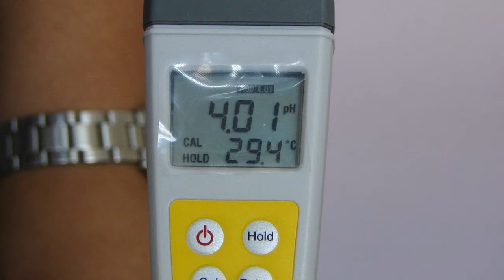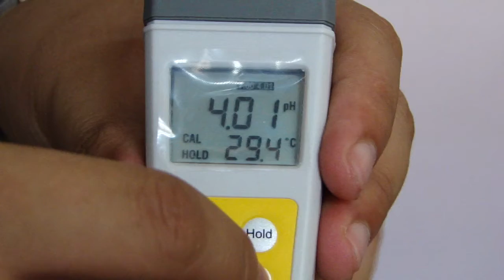SCILUTION 630 CAL 1 MAH03504.MP4